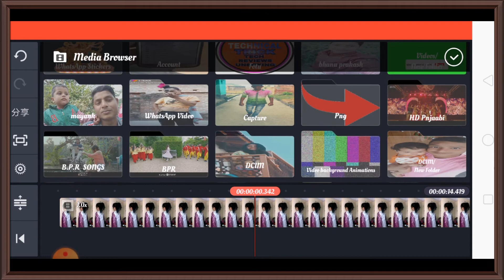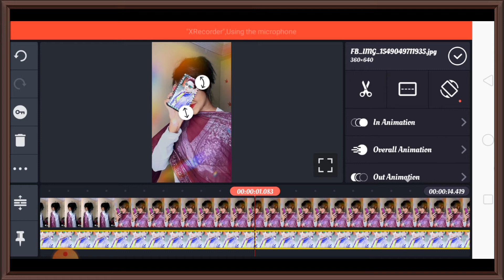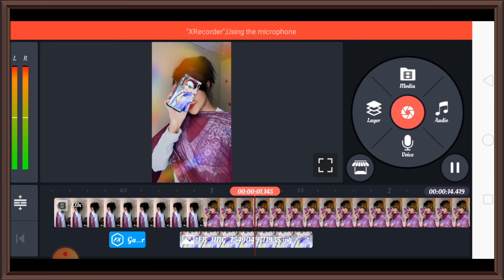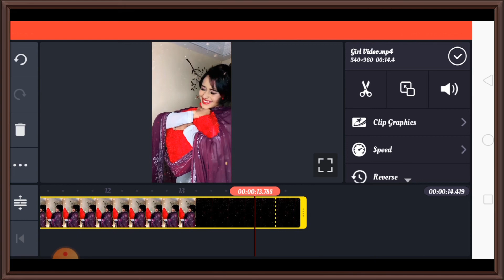Main tumhe choom😘 Lu chahat si hoti hai Tik Tok// Tik Tok New Trend // 1 मिनट me video viral ❤️❤️